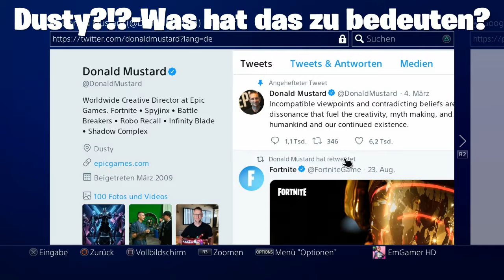Fortnite|Storyline geht weiter...Besucher Comeback?!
Kehrt der Besucher zurück,geht die Storyline spannend weiter? Alles in diesem Video!